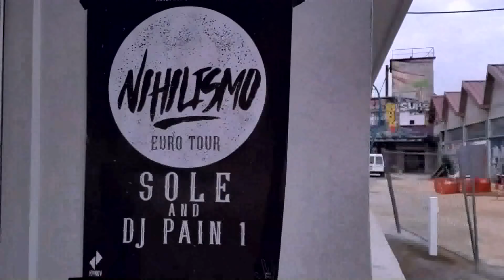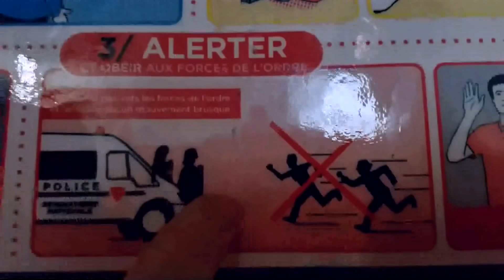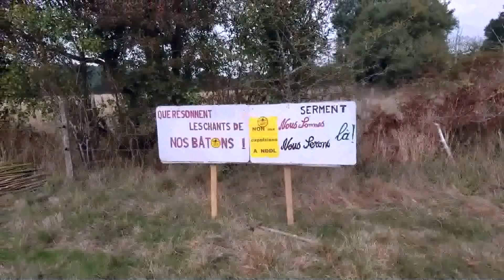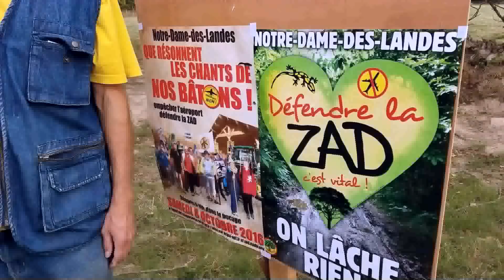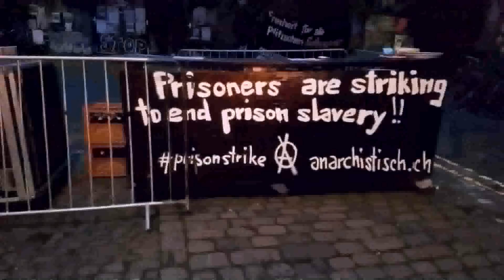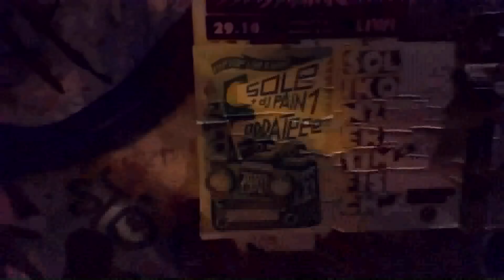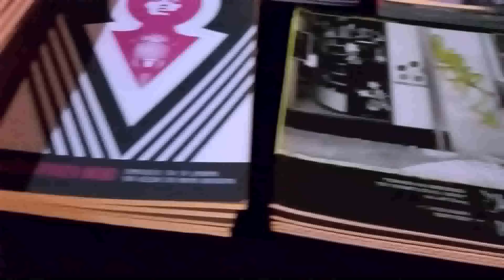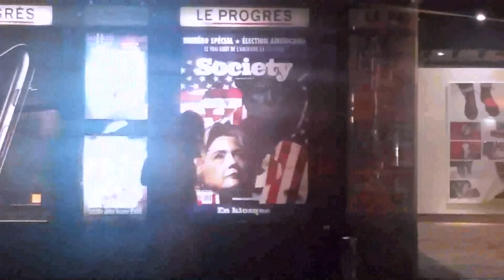Sole & DJ Pain 1 Nihilismo European Tour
Edited by DJ Pain 1.
A glimpse into the daily life of Sole & DJ Pain 1 on their last European tour.